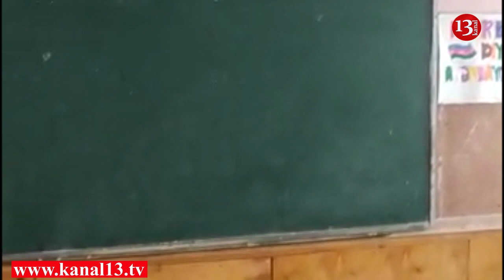"Məktəbin tikintisi üçün 5 milyon azn ayrılmışdı, amma heç 100 min xərclənməyib"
Kanal 13 internet televiziyasının  vhatsapp ünvanına vətəndaşdan növbəti şikayyət daxil olub. Məsələ ilə əlaqədar olaraq qarşı tərəfin də mövqeyini işıqlandırmağa hazırıq.